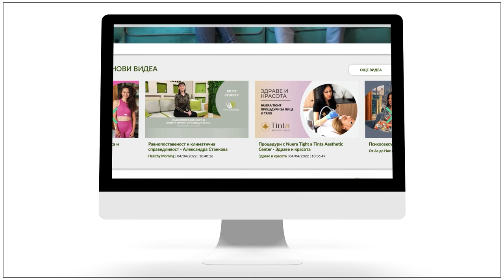Зъбките на децата - Семейно време с мама Йоко – Еп. 25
Новият епизод на “Семейно време с мама Йоко” е посветен на детските зъбки. Кога трябва да е първото посещение на детето в зъболекарския кабинет, колко е важен хранителният режим и какво включва денталната профилактика, разбираме от д-р Деница Кафелова.

Миенето на зъбите е “ритуал”, който трябва да се изгради от рано. До кога, обаче, трябва родителите да мият зъбките на децата си? Как да изберем правилната четка и на кои съставки в продуктите за орална хигиена, е добре да обръщаме внимание, научаваме от д-р Зорина Петрова.

В новия епизод на рубриката ‘Защо с Девелопия?” гост в студиото на мама Йоко е Елеонора Янкова - майка на три деца и разказвач на вълшебни истории, за да сподели опита си от първо лице и да отправи ценни съвети към всички родители.